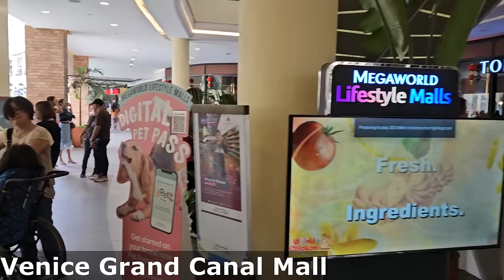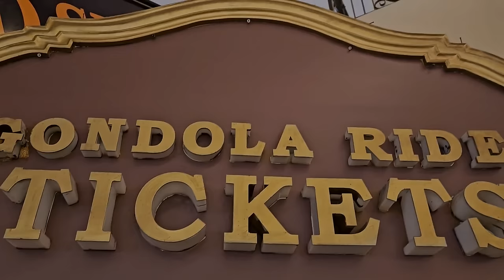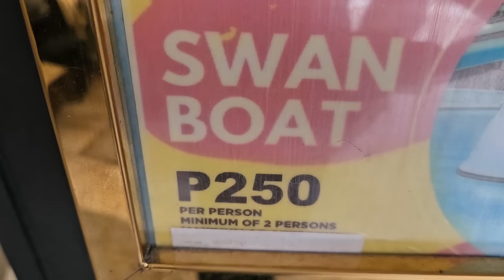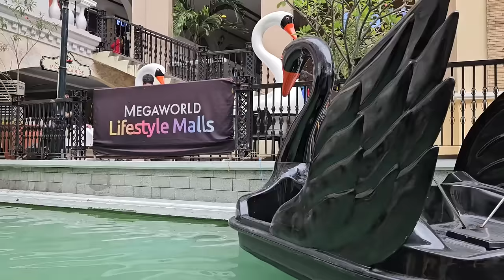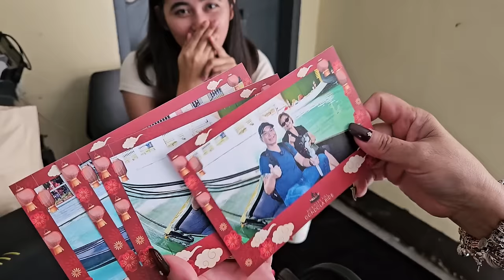Fantastic Gondola Ride with Gondolier Singer in Venice Grand Mall.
Venice Grand Canal Mall - This mall offers the sights and sounds of Venice complete with Italian architecture and music, costumed mimes, pigeon feeding and gondola rides. A gondola ride costs P500 per person and each boat can take 2-4 passengers at a time.
Address: McKinley Hill Dr, Taguig, 1630 Metro Manila